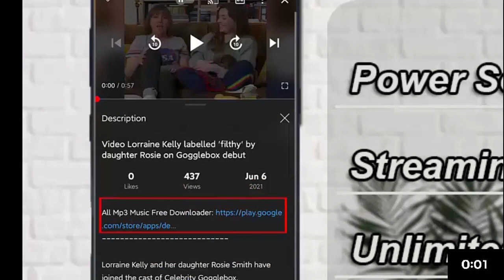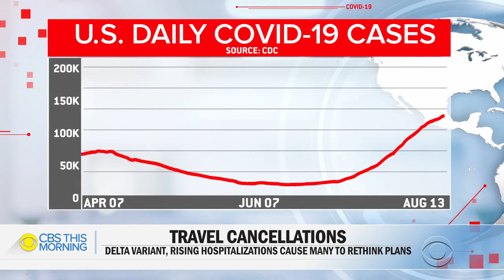As Delta variant spreads, more reconsider their decision to travel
With coronavirus cases rising across the country due to the Delta variant, more people are reconsidering their decision to travel. Errol Barnett speaks with two women who booked trips and now have decided it&#039;s better to postpone.